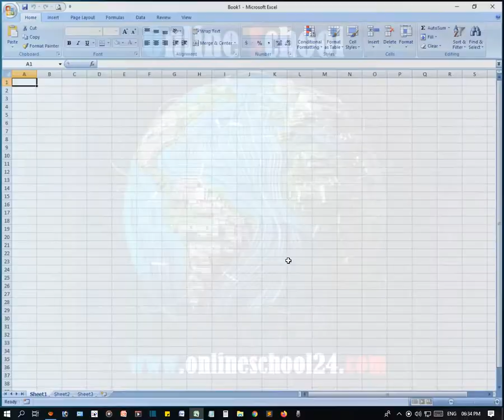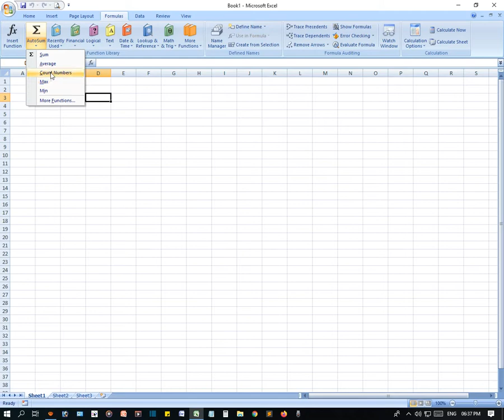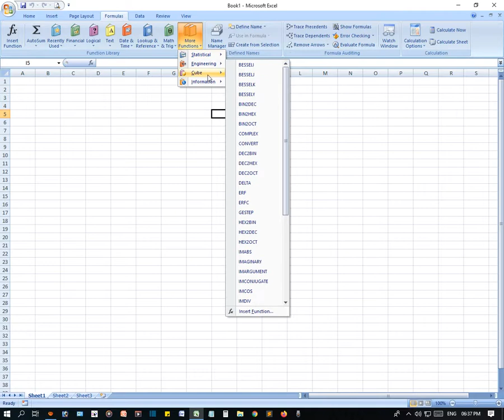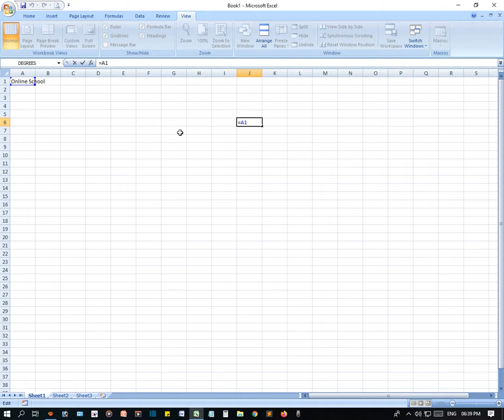MS Excel 2007 - Introduce of Formulas Menu - এক্সেলের ফরমুলা মেনুর পরিচিতি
In this video we learn - Introduce of Formulas Menu in Microsoft Office Excel 2007

Related Question in this Tutorial:
formula menu in excel
ms excel formulas list
advanced excel formulas
excel formulas tutorial
basic excel formulas pdf
formula tab in excel 2016
how to use excel formulas